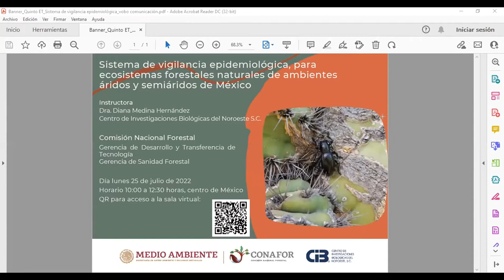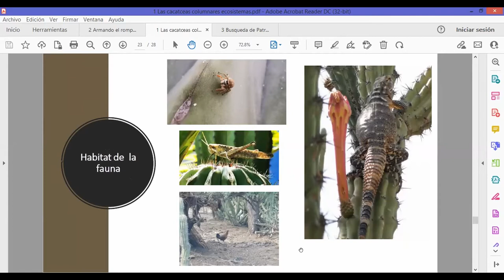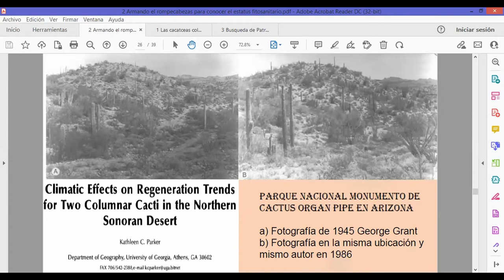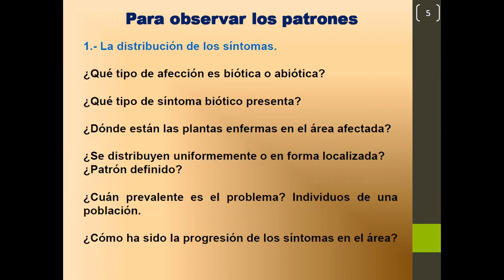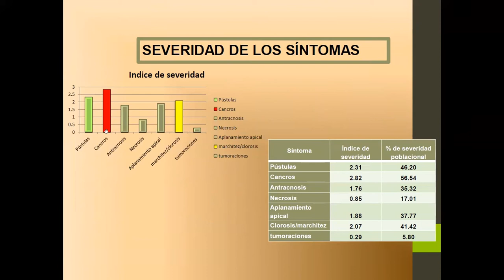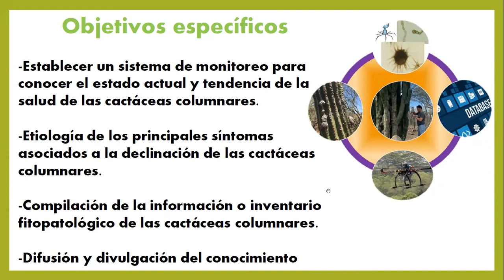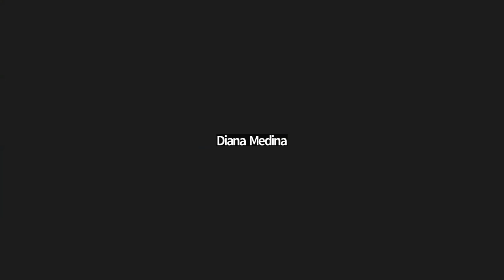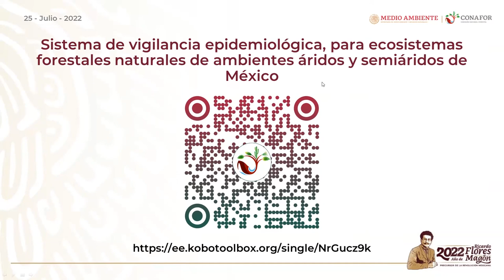Sistema de vigilancia epidemiológica en ecosistemas forestales de ambientes áridos y semiáridos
Sistema de vigilancia epidemiológica, para ecosistemas forestales naturales de ambientes áridos y semiáridos de México.